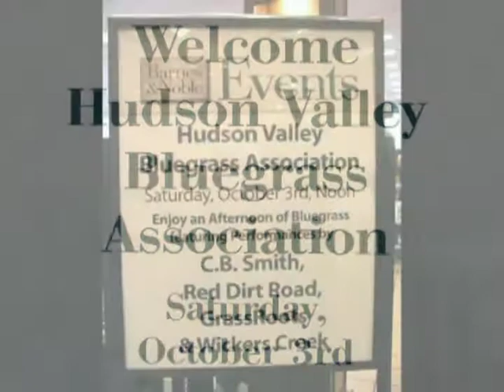CB Smith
One of 4 Bands
Jerry Oland-banjo, David Angell-mandolin, Chuck Jacob-bass, Carl Bethage-bass, CB Smith-guitar
Barnes & Noble Bluegrass and Book Signing Event Oct 2009
presented by the Hudson Valley Bluegrass Association